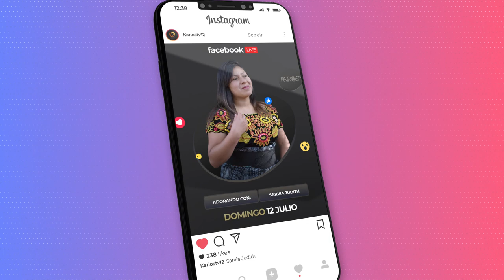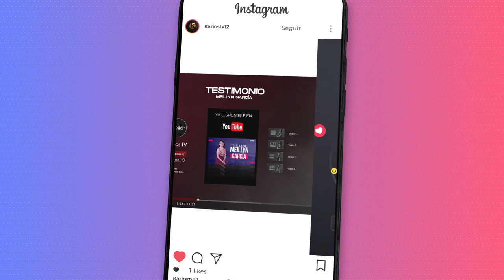Ezequiel García - Testimonio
Testimonio Ezequiel García realizado en los estudios de Kairos TV (Canal12)